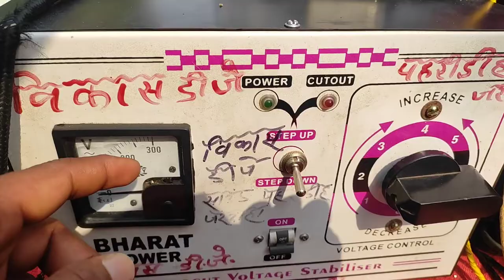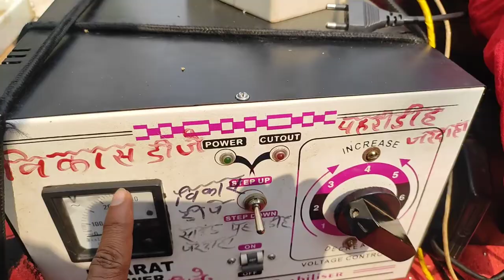stranger spb 3k 4k 5k check light problem || stranger amplifier check light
YOUR QUARIES -
stranger amplifier
stranger 3k amplifier price
high temperature
stranger 4k amplifier price
4k amplifier
boss vocal processor
spb4k
spb4k stranger amplifier
stranger 3000 watt amplifier price in india
stranger 4k
stranger 5k
stranger 5k amplifier
stranger amplifier 5000 watt price

Hello dosto aaj ki is video me stranger spb 3k  4k  5k check light problem hota hai and sound off ho jata hai ya fir sound bahut hi kam bajna suru ho jata hai to yah video ko pura dekhna hai !!

or ek baat hamesa amplifer ko 220 volte par hi chaleyen to yah problem nahi hoga !!